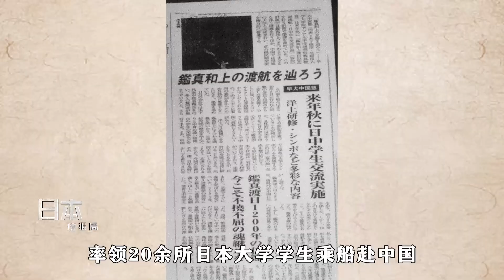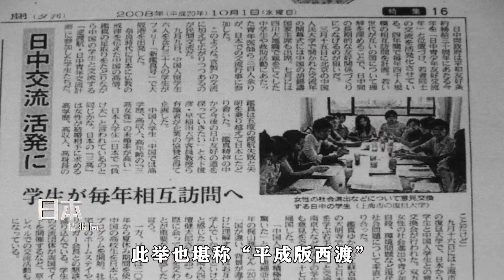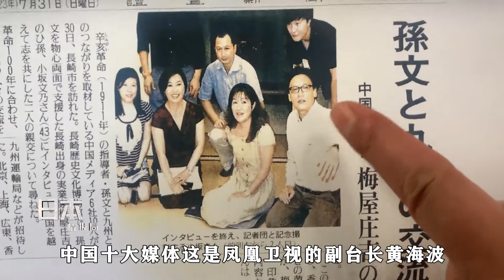黄大叔带你看日本-中日友好